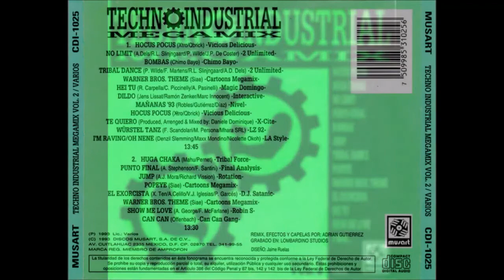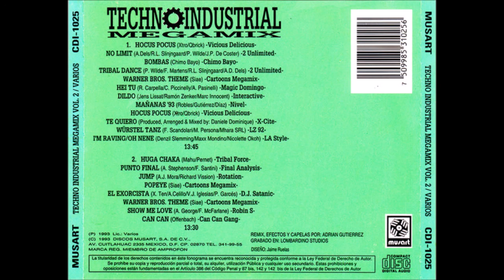Techno Industrial Megamix Vol 2 Side A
Mixed by Adrian Gutierrez
Musart 1993